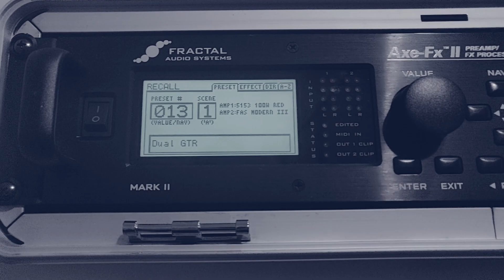Split Iris – Closing Gates Guitar Playthrough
Guitar playthrough of Closing Gates by Split Iris, performed by Aleksi Rautiainen of Split Iris